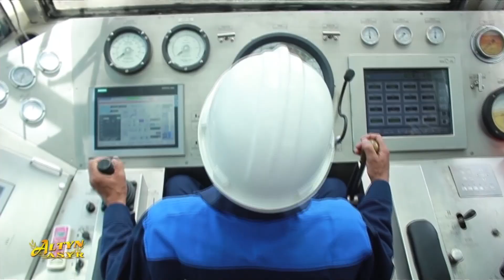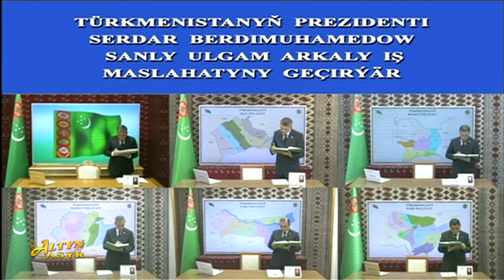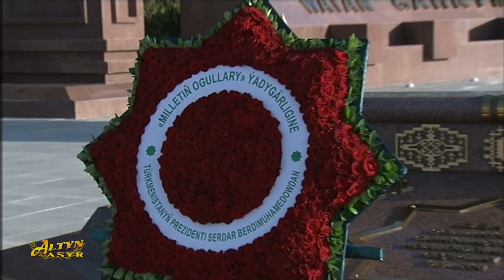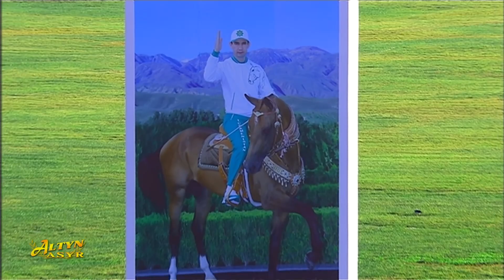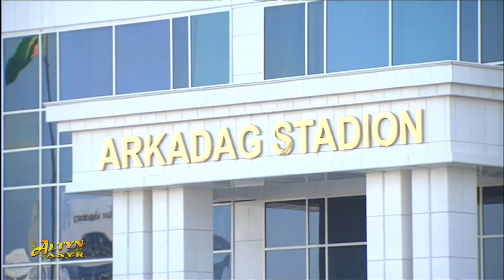Watan habarlary 08.10.2023